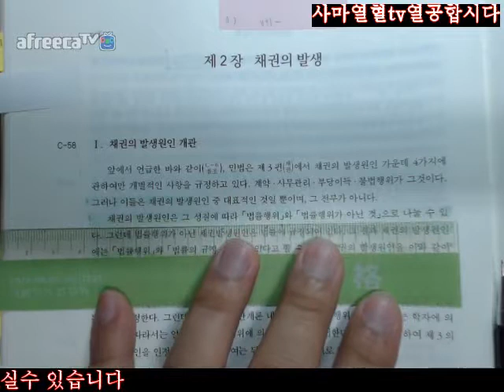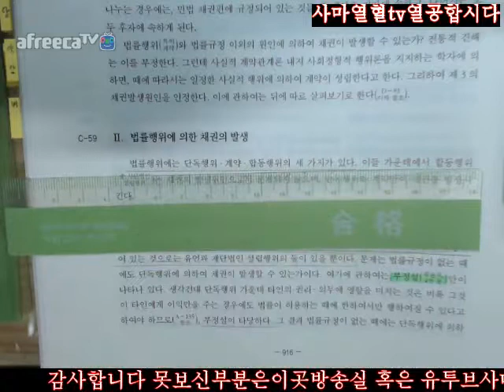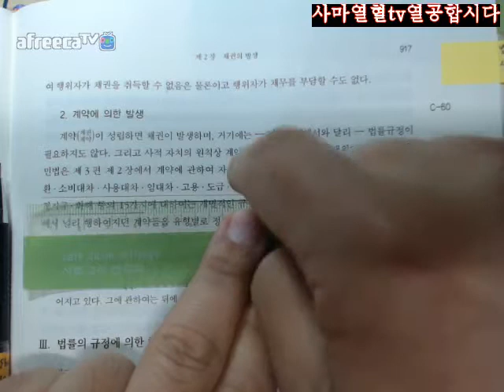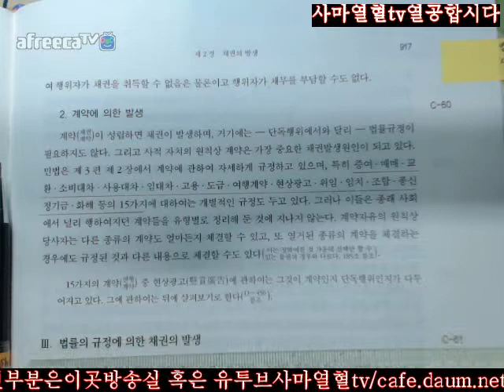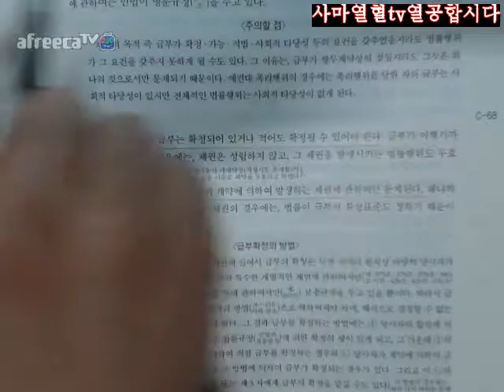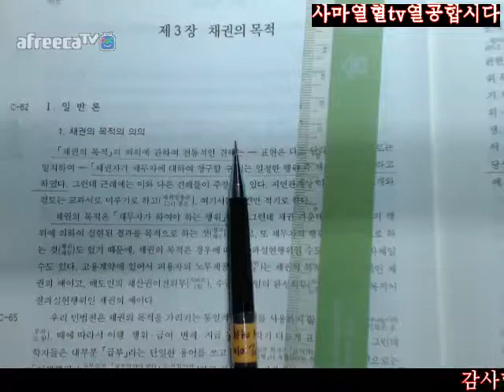916 917사마열혈TV20172018송덕수저제10판신민법강의2회독=제3부채총제2장채권의발생Ⅰ채권의발생원인개관Ⅱ법률행위에의한채권의발생Ⅲ법률의규정에의한채권의발생916 917